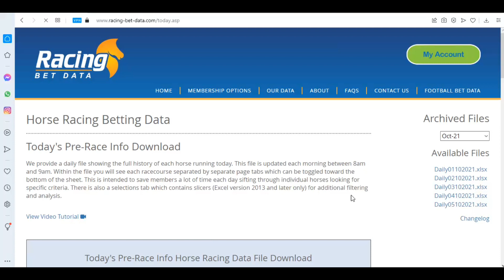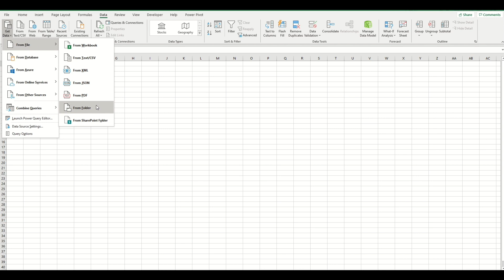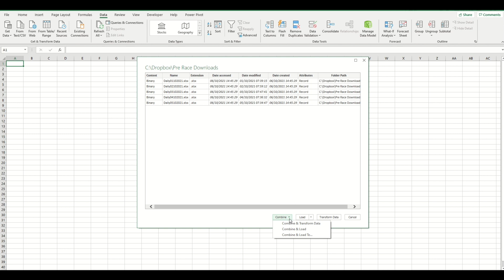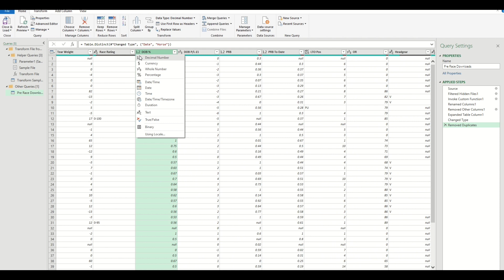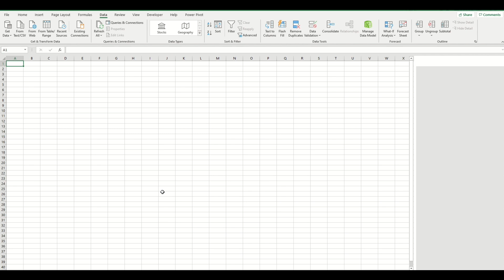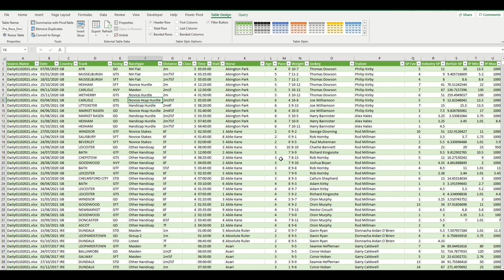Using Power Query to combine multiple horse racing files in an Excel Spreadsheet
We take you through the simplistic steps of how to create a basic Excel Power Query. How you can combine multiple pre race data files into one manageable spreadsheet in minutes